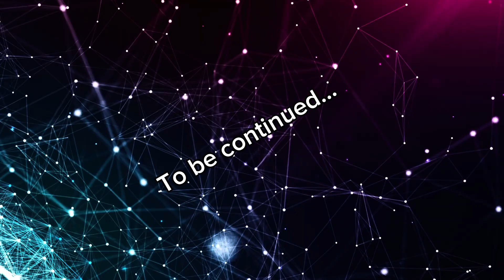Fortnite Dog Season 2 Ep. 1 Time Travel